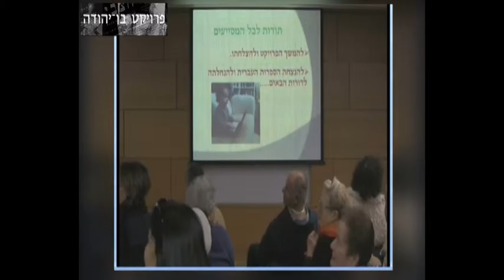ערב "טשרניחובסקי עכשיו", חלק א': מתנדבים מספרים - 2 - אסתר ועמי ברזילי